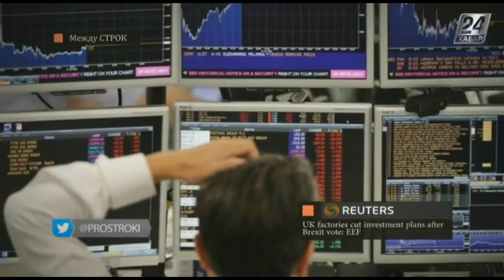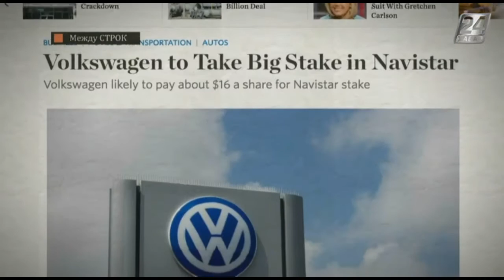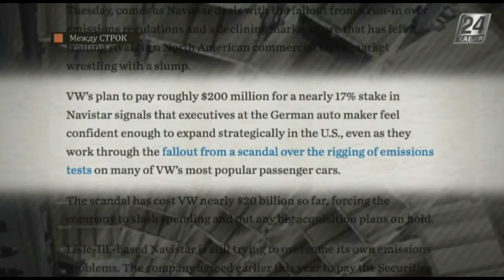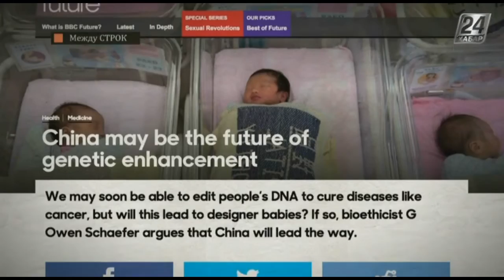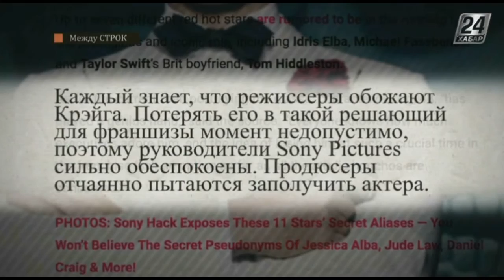Между строк. Не родись некрасивой